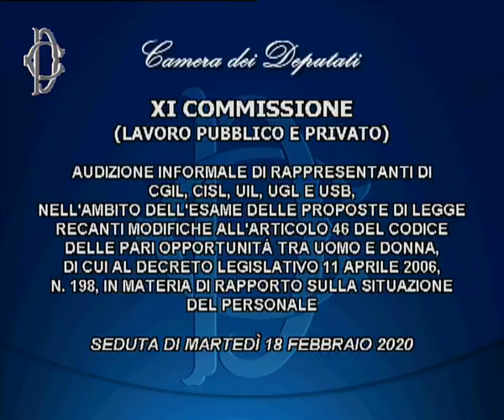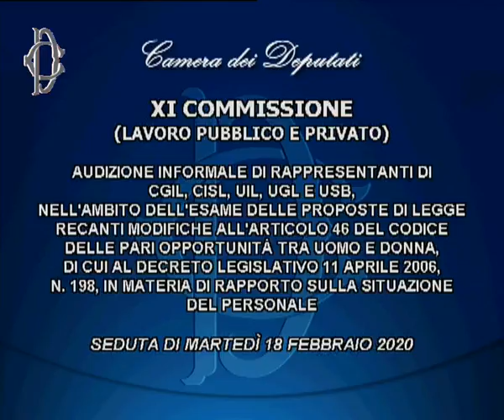Roma - Commissione Lavoro, audizioni su pari opportunità (18.02.20)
- Roma - Commissione Lavoro, audizioni su pari opportunità.
La Commissione Lavoro, nell’ambito dell’esame delle proposte di legge recanti modifiche all’articolo 46 del codice delle pari opportunità tra uomo e donna, di cui al decreto legislativo 11 aprile 2006, n. 198, in materia di rapporto sulla situazione del personale, svolge le seguenti audizioni:
ore 12 rappresentanti di Confindustria;
ore 12.30 rappresentanti di Cgil, Cisl, Uil, Ugl e Usb;
ore 13.40 Barbara Poggio, professoressa associata presso il dipartimento di Sociologia e ricerca sociale dell’Università degli studi di Trento, e Annamaria Simonazzi, professoressa ordinaria di Economia politica e storia dell’analisi economica preso l’Università di Roma “La Sapienza”.  (18.02.20)